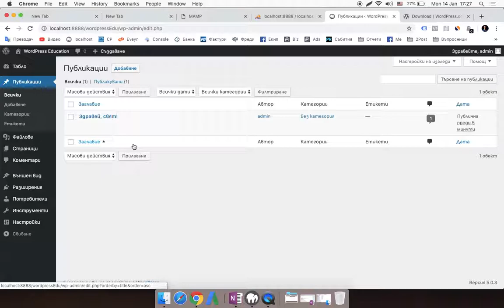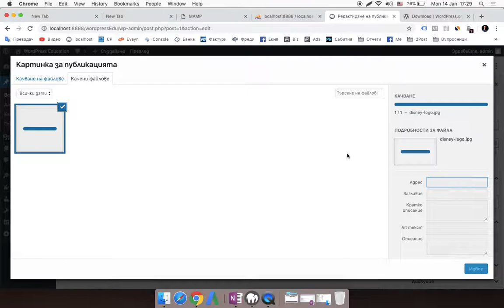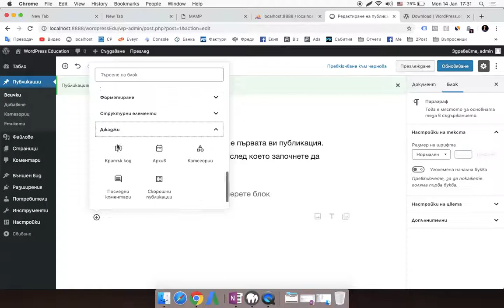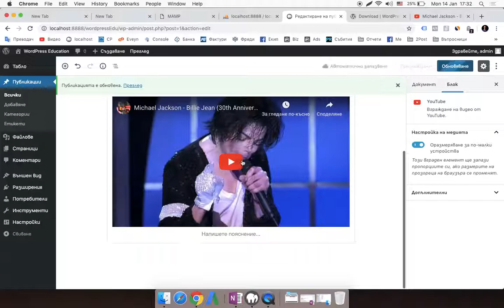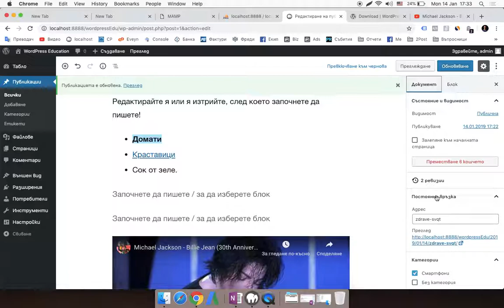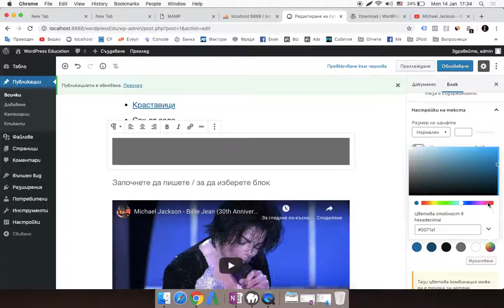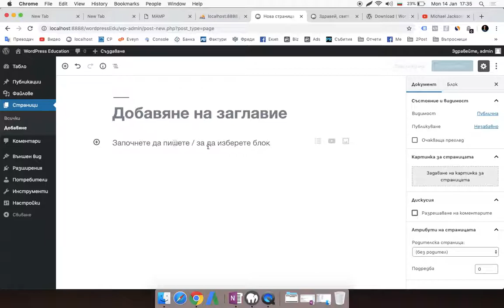2 WordPress работа с публикации и страници